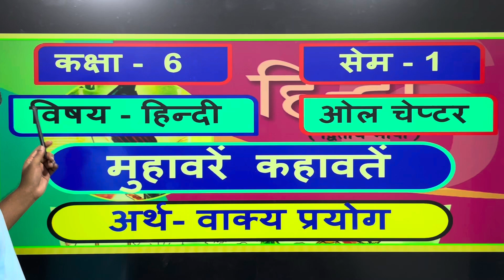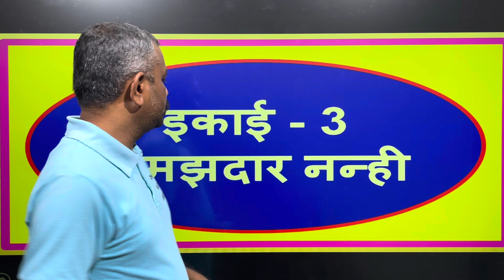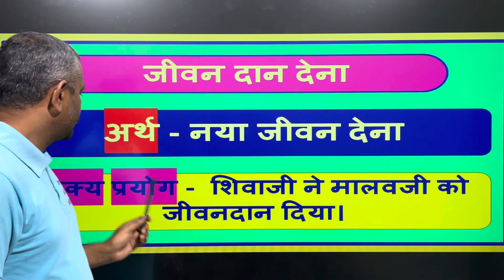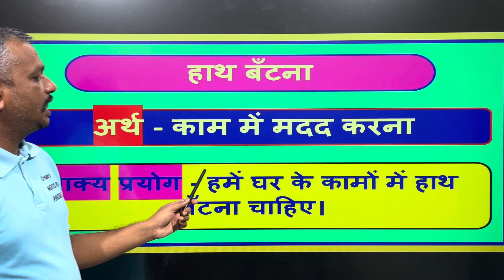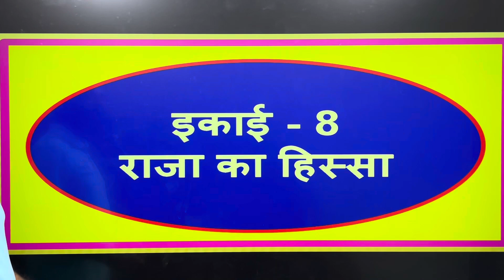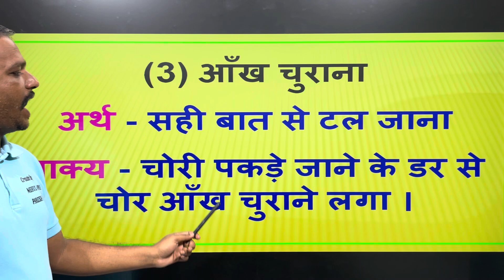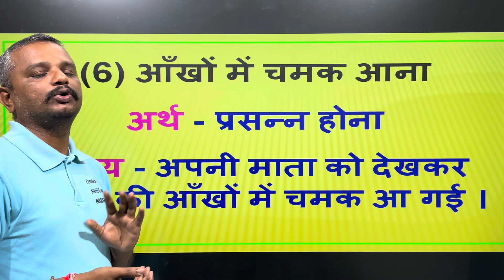std 6 Hindi || muhavare || kahavat || कक्षा 6 || मुहावरें || कहावतें || ધોરણ 6 હિન્દી